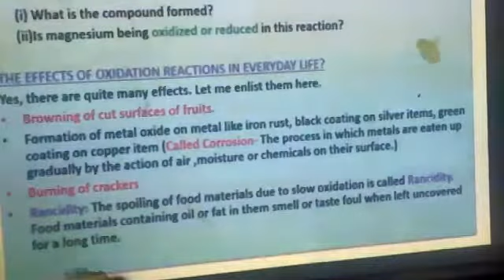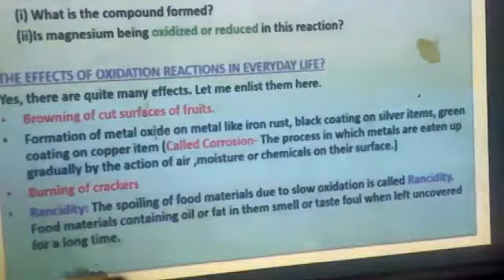Class 10 Chemistry by Sanjeev Sir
Effects of oxidation reaction in daily life